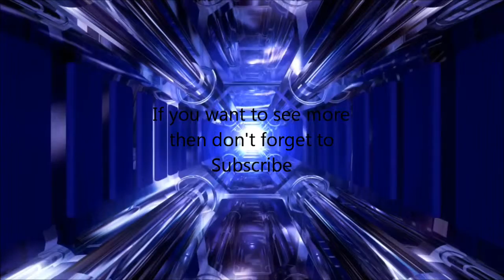TheMaxPredator V.S HazeJay #1 (sniper battle)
I snipe against Jamari in a 1v1 sniper battle to see who will win

And if your trying to find out why the video starts so late into the match its because the video got corrupted and this is what i managed to save.